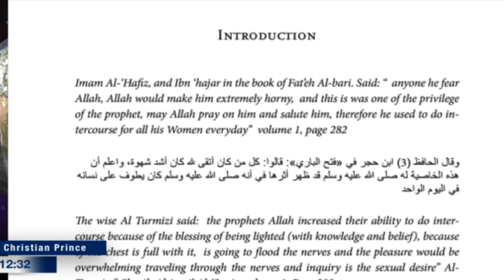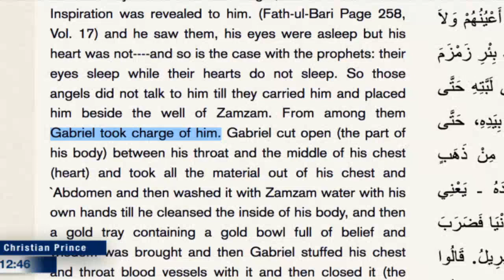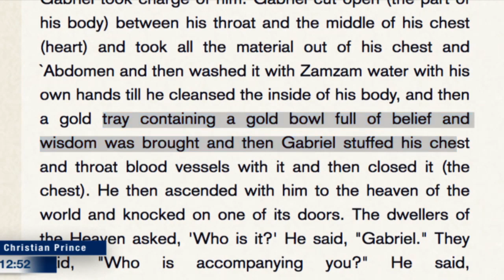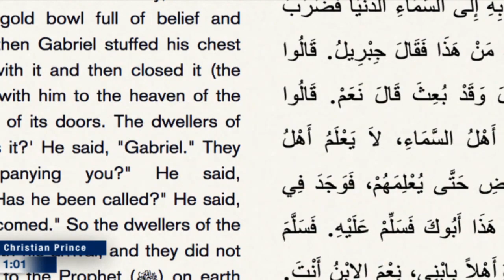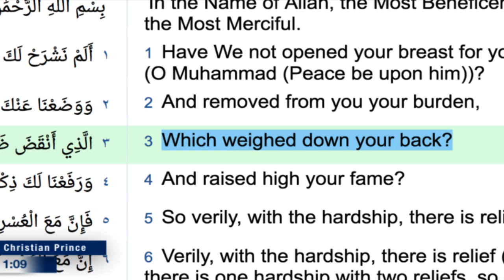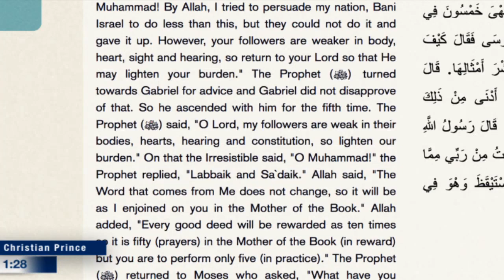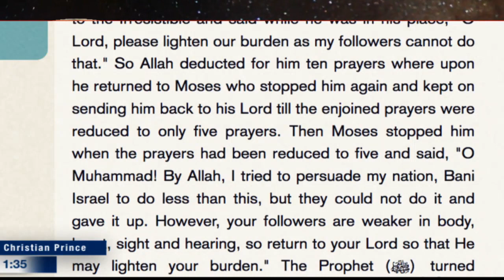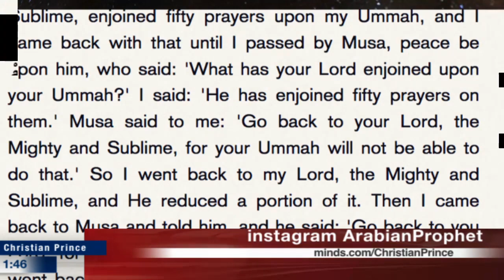Happy Sunday with Christ (but it is another day to bust the ignorant abduls)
The best of time is the time with the Love and the Loving Lord. But the abduls have to ruin the day.  Let's have a little snack!  Listen and laugh!
0:55  Why quote from a different book?  An abdul in the chat room is complaining about CP quoting from a different book in his previous 'Fifi busting' video.  Abduls are claiming that such a quotation doesn't exist!  Watch and laugh!  The intelligence and the audacity of these abduls!
8:35  Muslims have no shame!  What kind of religion says that if you fear allah, allah would 'increase the size of your 'penis.' In addition, this religion is proud with the sexual prowess of their prophet...without washing! This is from God? Listen for more stupidity!
13:00  Muhammad stuffed with a dish of wisdom?  (Fath-Ul-Bari, Page 258, Vol. 17)  Listen and pay attention to the Hadith on the screen. People believe this crap in 2020?  Yup, 1.8 billions muslim! So CP is a liar and Muhammad is telling the truth? Listen and laugh people!
32:21  Amir (Germany) calls in about another 'made-up reference' in CP's book entitled, "The Deception of Allah."  CP made a response video about this to bust them.
56:30  CP has been exposing Islam for a long time via his videos and books. Listen for more stupidity of Islam (child molester Muhammad and his stupid allah).
The Quran contains scientific knowledge that could not have been known 1400 years ago. is it true? Islam means Peace?

If you are a Scholar or just a regular Abdul, and you have the knowledge and courage to debate Christian Prince,  please call him at DebateTV@Skype (or Christian_Prince@PalTalk).  First inform him that you are a Muslim, give CP your Skype ID and he will personally call you. Muslim customers only!...no Christian callers please.